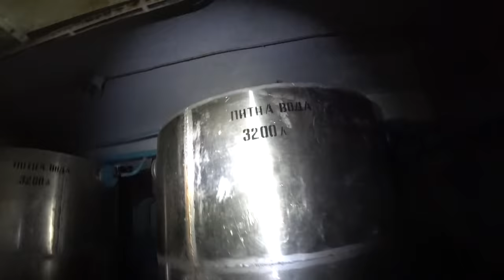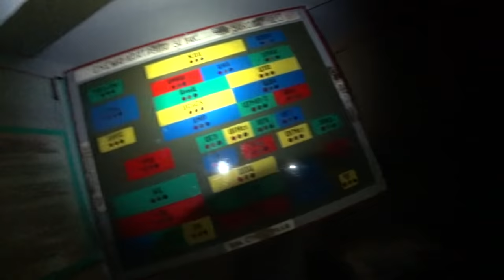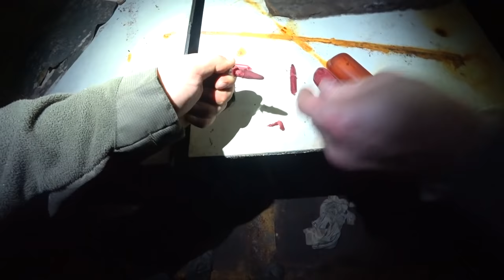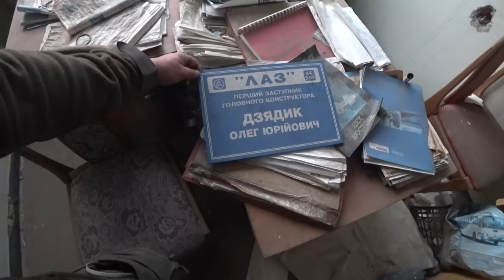ЗАБРОШЕННЫЙ АВТОБУСНЫЙ ЗАВОД ЛАЗ , ПРОНИКЛИ В БОЛЬШОЙ БУНКЕР